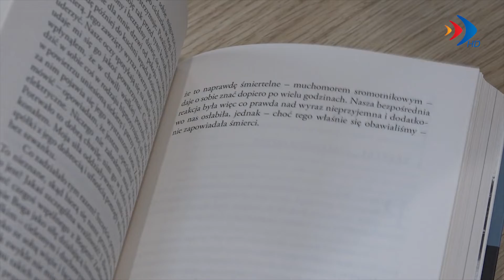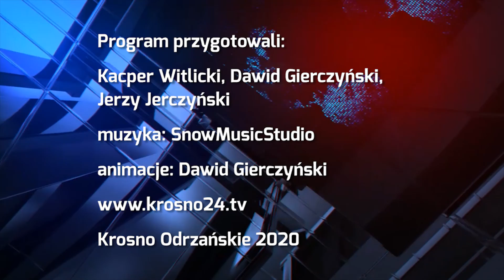Mediateka nieczynna - 20.03.2020 r. - krosno24.tv